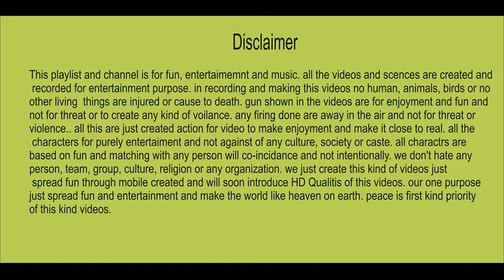yo zal maray stargay bia rawara wa zeeshan mast gazal lakki amrwat shadi mainai programe